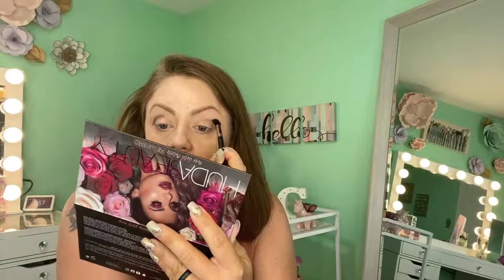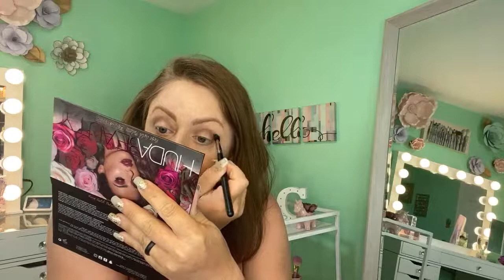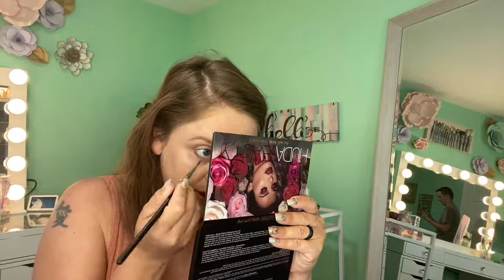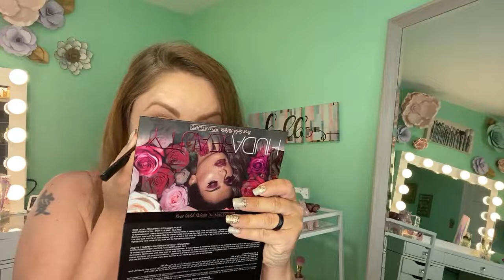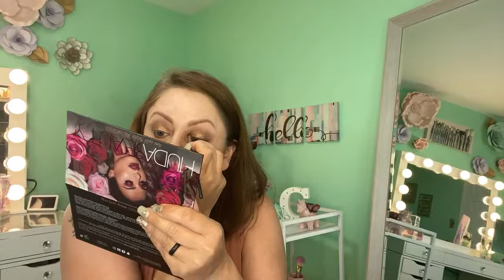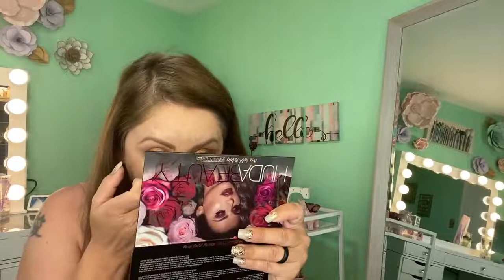Live GRWM ~ Trying New Makeup & A Small Unboxing! I Miss My Girls!!!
👋Happy Tuesday friends!!!👋👋👋Wow! It feels like it has been a million years since I have gone live. Thank you guys for stopping in and hanging out today!
Gonna check out my June Ipsy as well as my Morphe Me subscription by live glam during this live and maybe a few other things. I’m so far behind still. Pregnant me has an issue with feeling motivated these days. 😆
Well my loves gonna go for now but I’ll pop another video up this evening. Until then my loves!!! 😘👋👋👋

Splendies ~ $14.99 a month for three sexy pairs of undies!

Purlisse ~ You guys know how I love my Purlisse products!

Like my StitchFix vids and wanna try it for yourself? They cater to men, women, and children now! Use this link to get $25 off your first fix! I also get $25 credit so thank you in advance!😘

Pura System ~ The scent system I use to keep our home smelling good!

Thinking about signing up for Nadine West? Thank you to anyone who considers using this link as I earn money on new subscriptions. Me and my family appreciate you so much more than we could say. Use Code NADINE to have your first shipment ship completely free!

You get a free brush or if your interested in the Kiss Me subscription, you can get a free lippie!!!